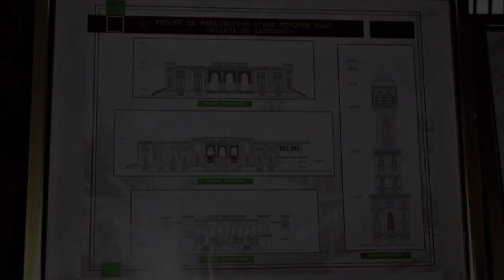شوفو اين وصلت اشغال بناء جامع الأغواط الكبير العملية تعرف تقدم ملحوظ